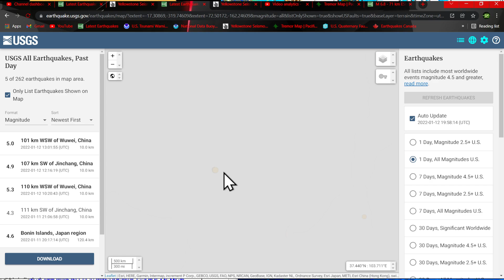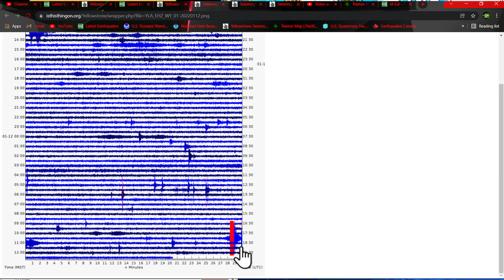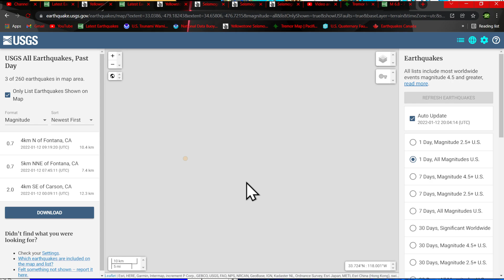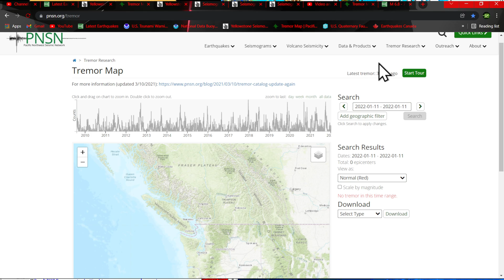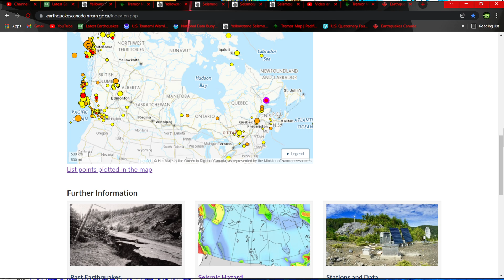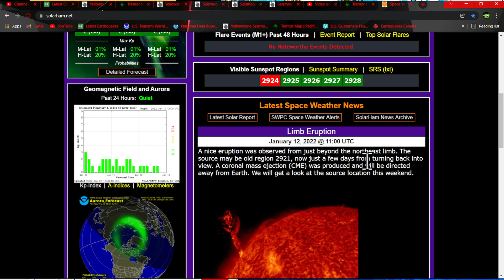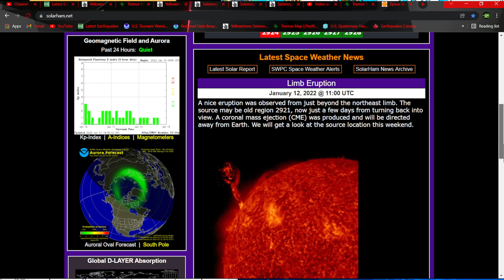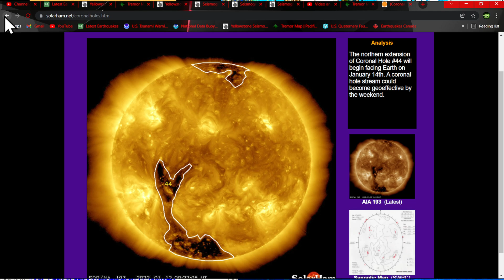5.7 Earthquake New Zealand... Odd solar feature on the sun... Earthquake update Wednesday 1/12/2022